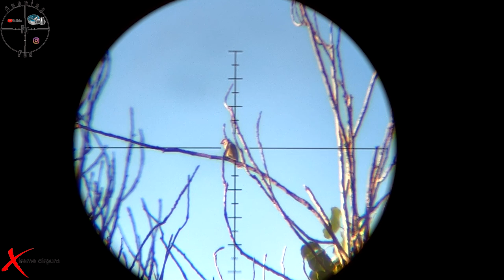Hunt with the Effecto Px-5: A slug gun?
In this video I am doing some pesting with the Effecto Px-5 and H&N 21gr .217 slugs.

I am using:
Slugs:  H&N 21gr .217
Gun: Effecto Px-5 22 cal
Speed: 820fps

For all your air-gunning needs contact Extreme Airguns here in South Africa. They are very friendly and knowledgeable when it comes to airguns. If you are in search of a new gun or you want to do upgrades on your current gun give them a call, you wont regret it.

Centurion Branch
187 Edison Crescent
Hennopspark
Centurion (Unit 9)

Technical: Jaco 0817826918